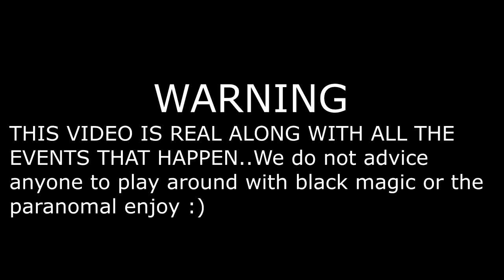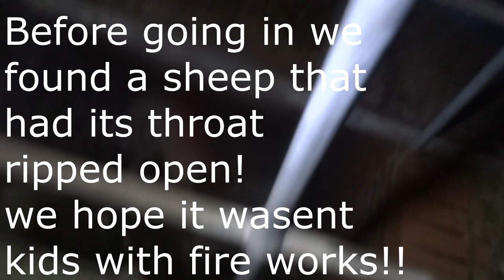(WARNING) SOMETHING WANTED TO KILL US! GHOST HUNT IN ABANDONED HOSPITAL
Today we do a ghost hunt in the hospital we visited before and had some bad experiences this time and last time! never again will i enter this building! Something wanted to kill us !!!